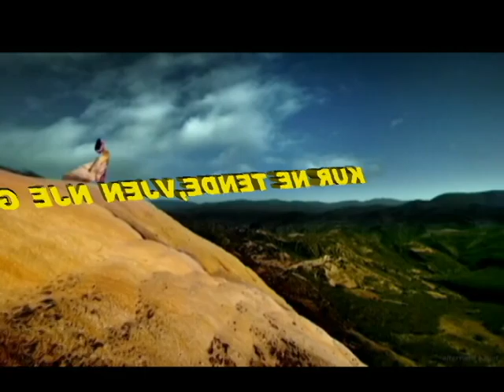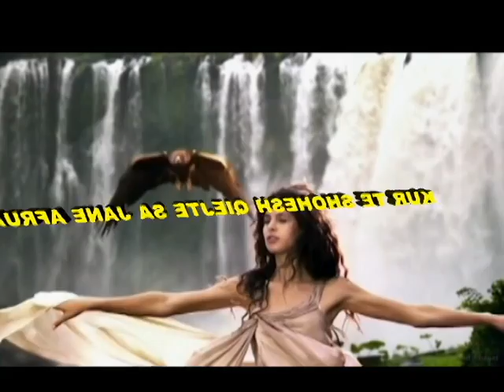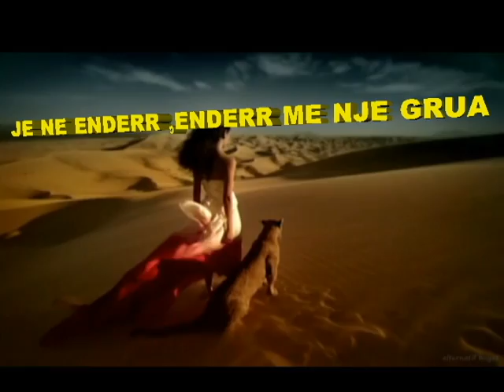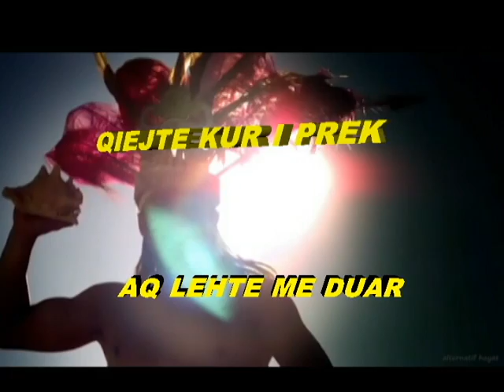**ENDERRA ♥♥ GRUA♥♥**RE..ALl**2014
POEZI NGA HAXHI DIKOLLI. KRIJOI VIDEOKLIPIN ALBAN**RE..AL**♫♫♫♫♥♥♥♥